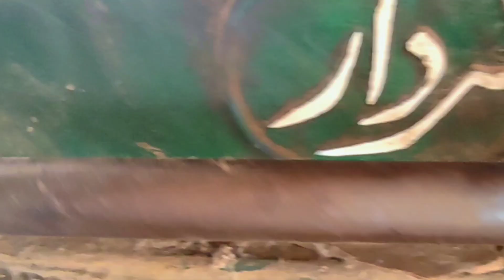Start up Diesel Oil Engine ! Mini Flour Mill Operated by Old Black Diesel Engine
Start up Diesel Oil Engine ! Mini Flour Mill Operated by Old Black Diesel Engine, How to get Start Diesel Oil Engine, Ruston Hornsby Engine amazing starting